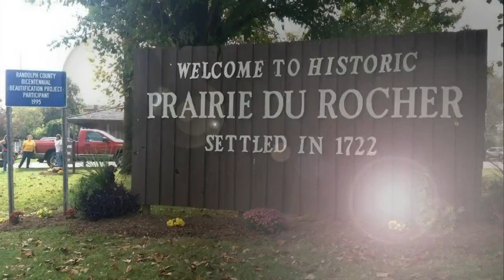Prairie du Rocher to recognize recipients and city with Purple Heart Ceremony